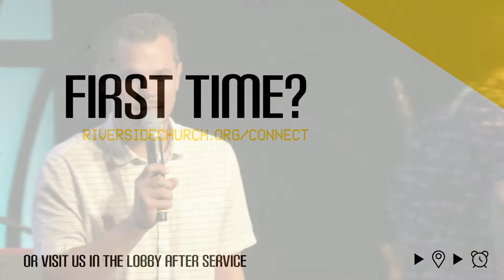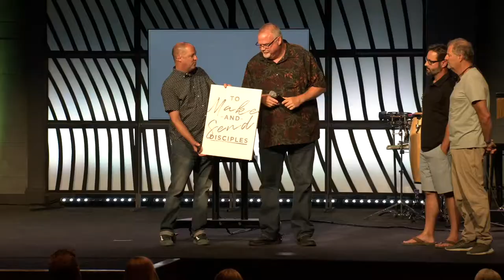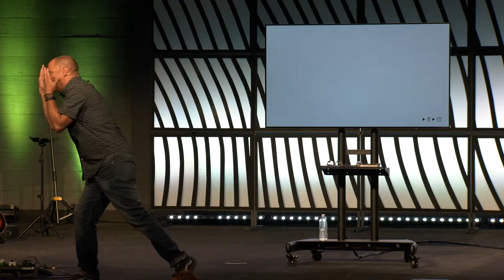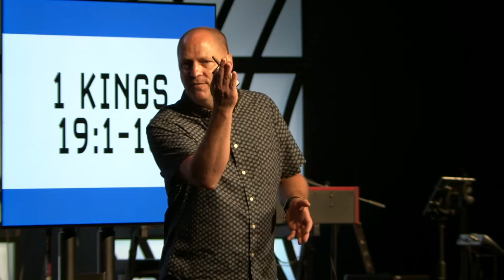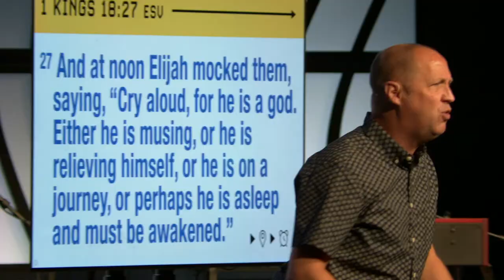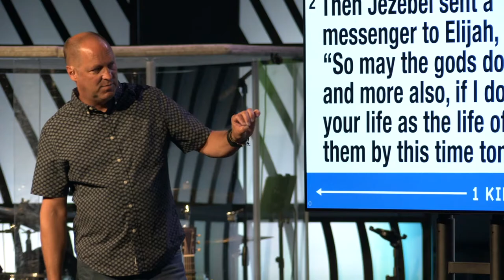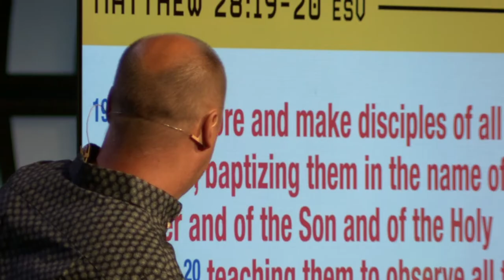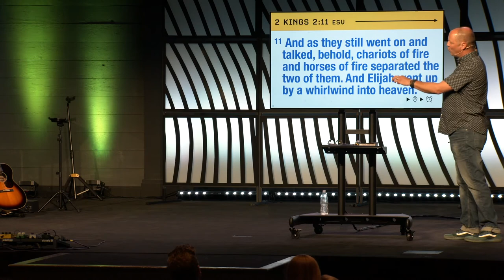Elijah, with Pastor Steve Pruitt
O R D E R  O F  S E R V I C E
0:00 - Welcome
0:17 - Song:
4:09 - Song:
8:45 - Song:
14:03 - Communion
17:54 - Song:
21:10 - Announcements
24:58 - Teaching
57:47 - Song: